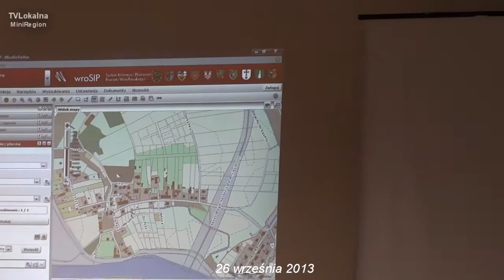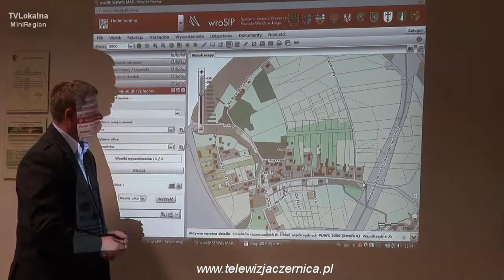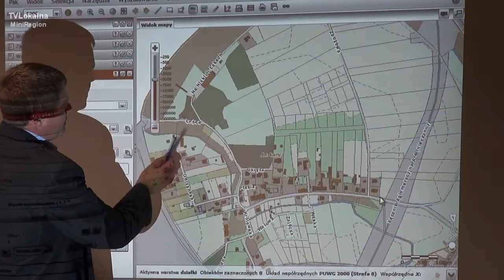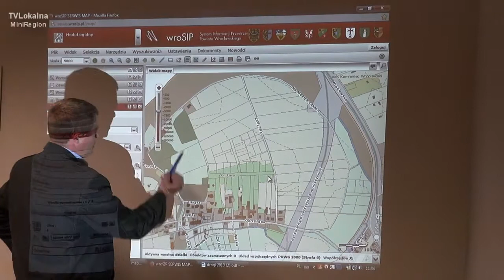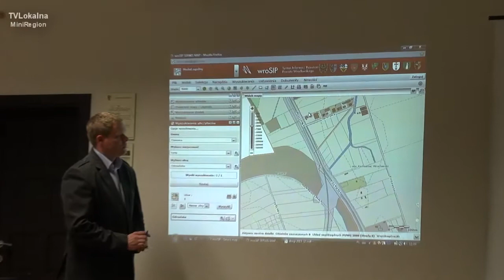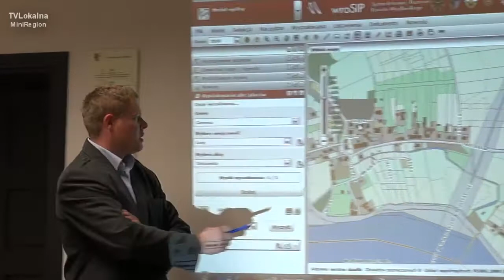Wspólne posiedzenie połączonych komisji RG Czernica temat wybrane drogi w Łanach